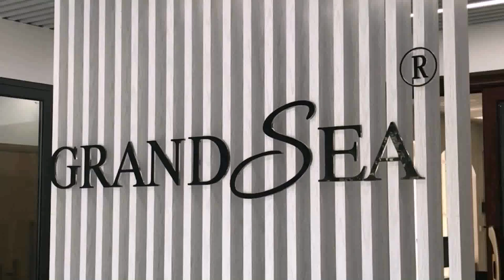Stainless Steel Balcony Handrail Design